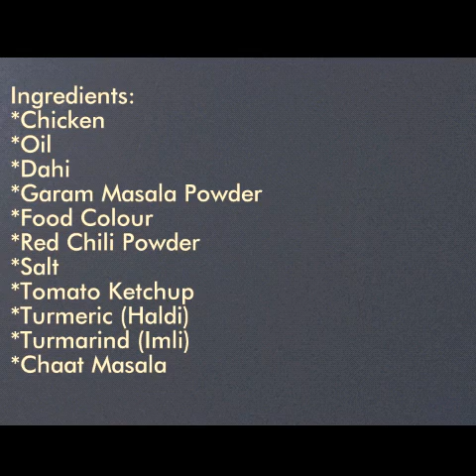Steam Roast Recipe | Chicken Steam Roast | How To Make Chicken Steam Roast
Ingredients:
Chicken 1.5 Kg (Soaked in water with salt and vinegar for 2 hours)
Food Color 1/2 Teaspoon
Red Chili Powder 1 Tablespoon
Salt To Taste (1.25 Teaspoon)
Tomato Ketchup 4 Tablespoon
Turmeric (Haldi) 1 Teaspoon
Turmarind Pulp (Imli) 1.5 Tablespoon

For Steam add 1.5 litre water in a pan and put 1 tablespoon of garam masala.